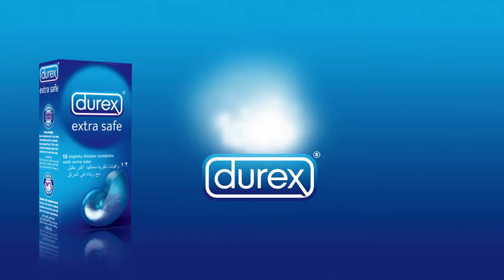Best Collection of Banned Commercials (PG 13)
Free Advertising In Sabah.